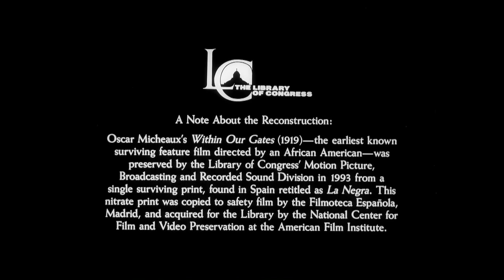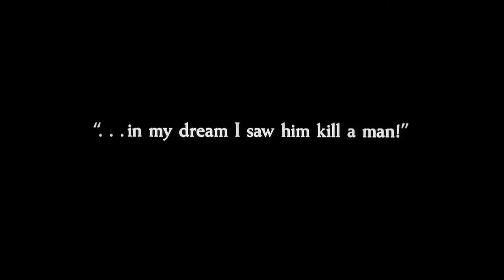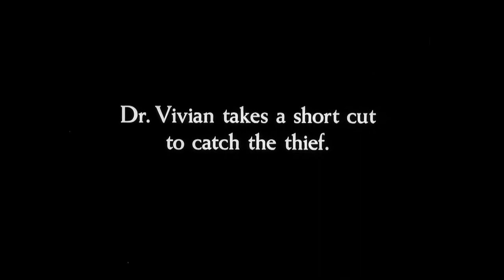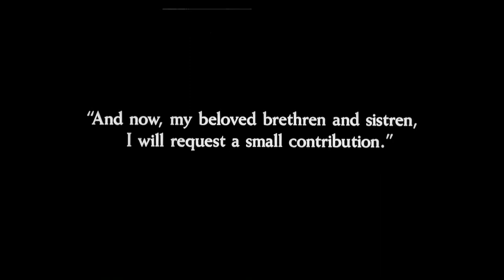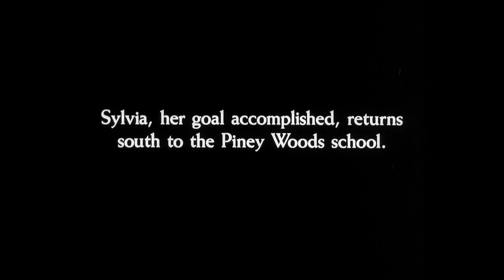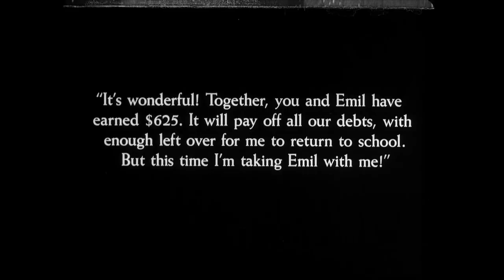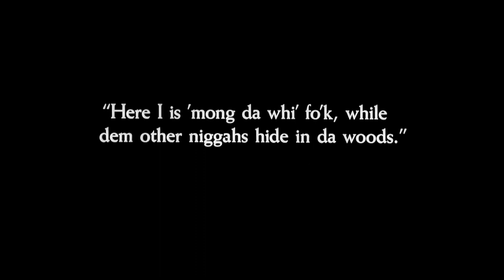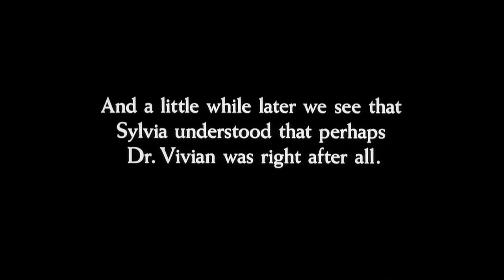Within Our Gates (1919) | Silent Film Directed by Oscar Micheaux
Abandoned by her fiancé, an educated negro woman with a shocking past dedicates herself to helping a near bankrupt school for impoverished negro youths. Within Our Gates was created in response to The Birth of a Nation which depicted southern whites in need of the Ku Klux Klan to protect them from blood thirsty blacks. Micheaux shows the reality of Dixie racism in 1920, where a black man could be lynched for being in the wrong place at the wrong time.